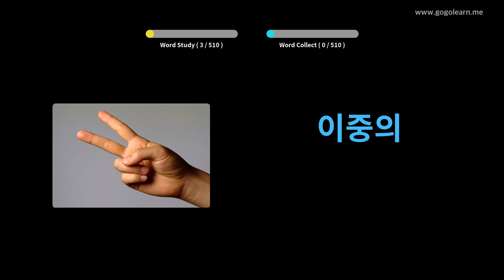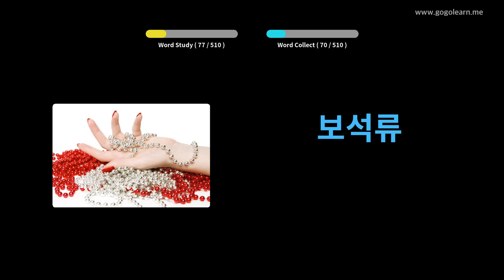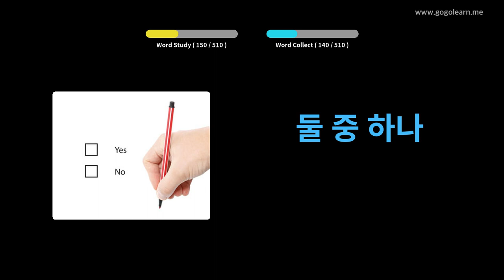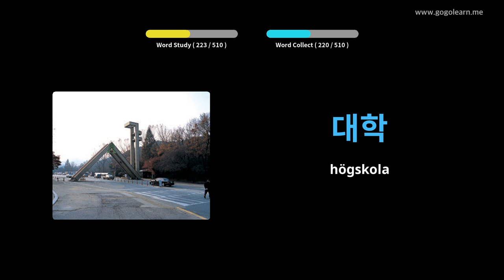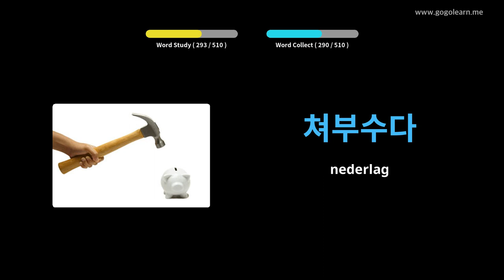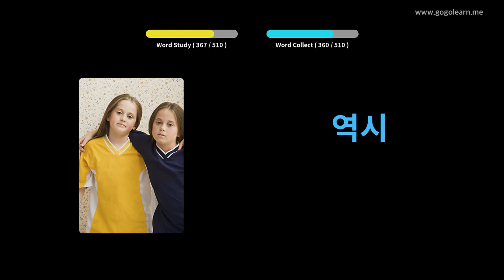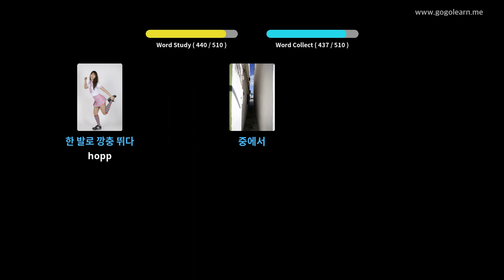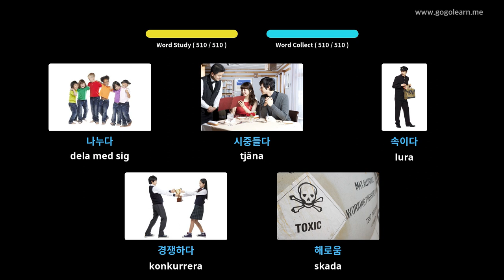Lär Dig Koreanska Genom Bilder |Koreanska Ordförråd Basic Middle School | Golearn